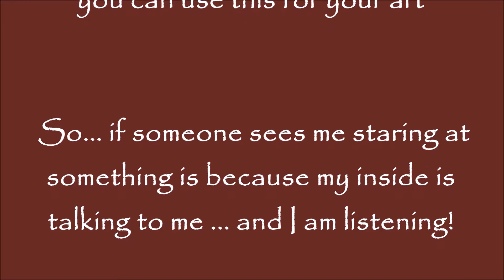my bottle of wine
Bottle cut vertically and glued onto a board and decorated with plaster. Painted with acrylics and sealed with resin.